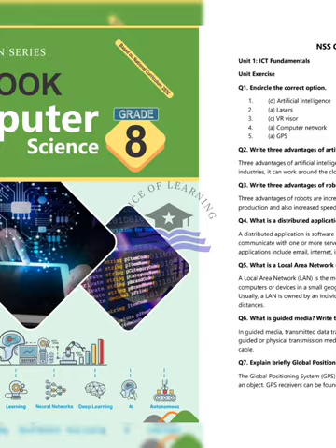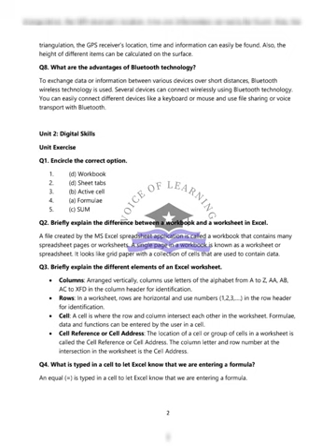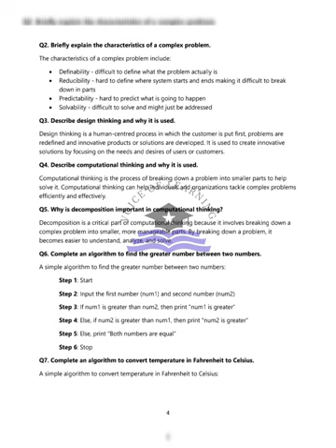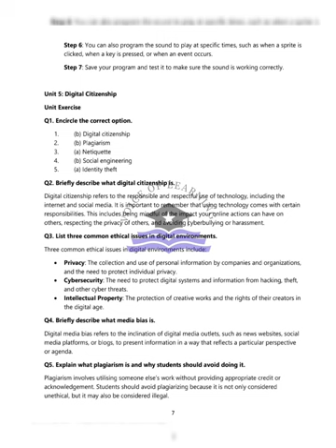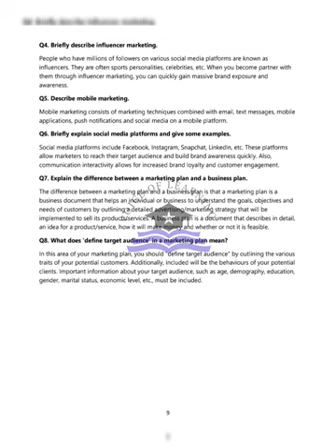AFAQ Computer Science Class 8 Unit 1 to 6 Sun Series New Based on Single National Curriculum